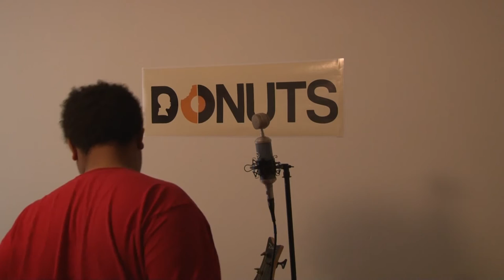1-Hour Improv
A song made in a short afternoon by sampling a squeaking dog toy